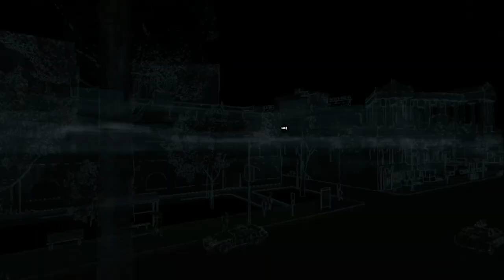Watch Dogs - Free Roam Shenanigans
All recordings are on Xbox 360 using a Hauppauge HD PVR 2 Gaming Edition or using Xsplit on a custom gaming PC built by Cowboy himself.